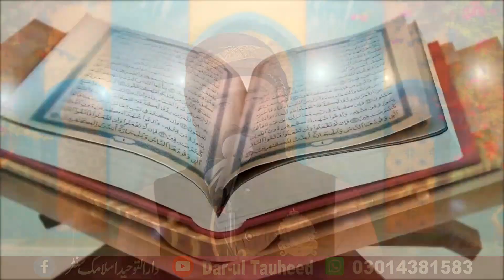Maa Di Shan By Molana Hafiz Usman Shakir | New Very Painful Bayan 2023 Topic Maa Ki Shan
Maa Di Shan By Molana Hafiz Usman Shakir
New Very Painful Bayan 2023 Topic Maa Ki Shan

Jazzakallah Khair